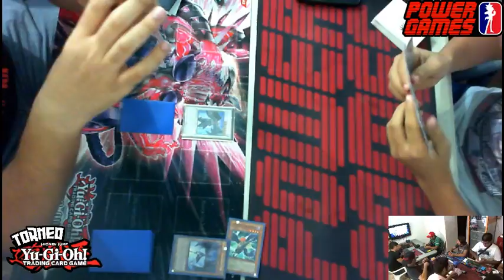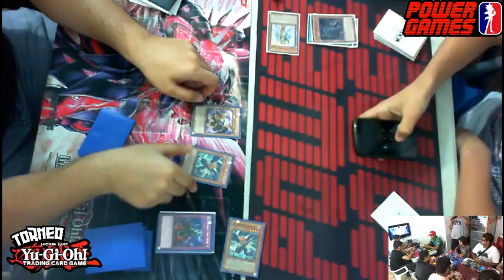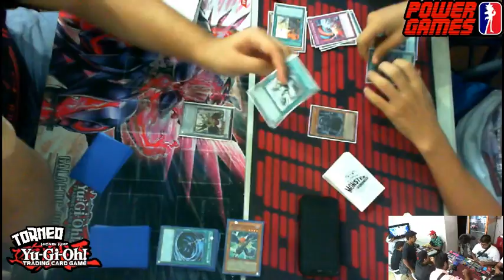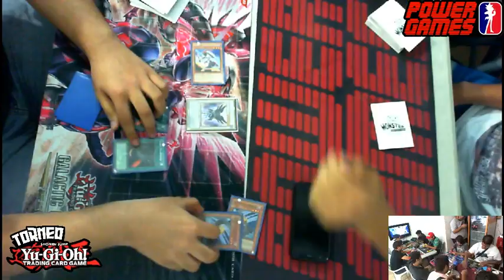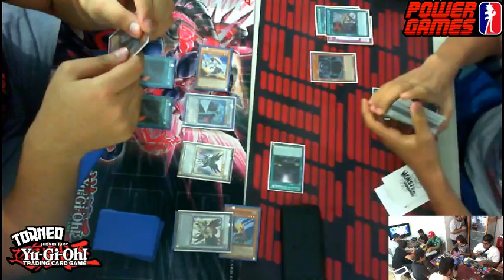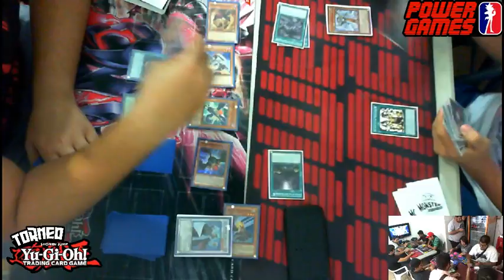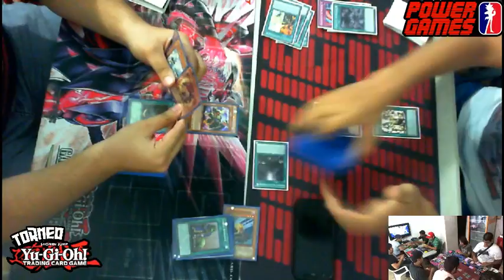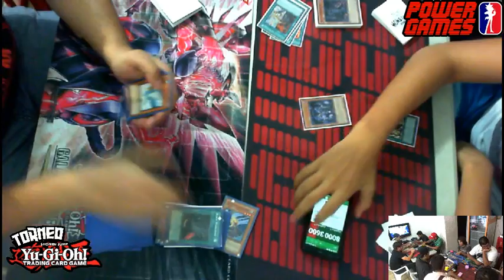1st RND YGO Viernes Marco P.(Domain Monarch) Vs Eduardo Z.(Blackwing)